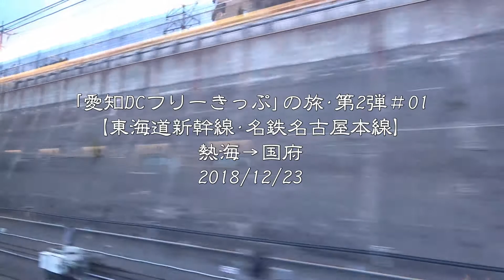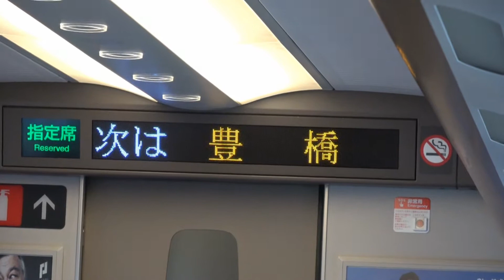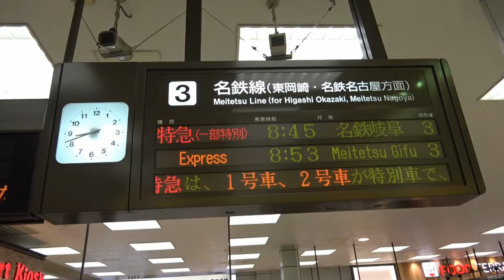｢愛知DCフリーきっぷ｣の旅･第2弾＃01 【東海道新幹線･名鉄名古屋本線】熱海→国府 2018/12/23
2018年12月23日(日･祝)～24日(月･振)、JR東海の企画乗車券｢愛知DCフリーきっぷ｣を利用して中京地方の旅をした2日間の記録の第2弾です。

2018年12月23 日(日･祝)1日め、東海道新幹線と名鉄名古屋本線の映像です。

熱海7:17→(東海道新幹線/こだま631号･グリーン)→8:34豊橋8:45→(名鉄名古屋本線/特急)→8:52国府

愛知デスティネーションキャンペーン中に発売された｢愛知DCフリーきっぷ｣。愛知県内のすべての鉄道路線と観光地へのバス路線の他にも、岐阜県･三重県の一部にもフリーエリアが広がる魅力的なフリーきっぷです。
前月に引き続き2回目の購入。12月いっぱいの発売なので、駆け込みで利用しました。
前回混雑によりきっぷ購入に時間がかかりましたが、今回はスムーズに購入でき、予定していた名鉄名古屋本線の特急に乗車できました。

next　｢愛知DCフリーきっぷ｣の旅･第2弾＃02　【名鉄豊川線】国府→豊川稲荷　2018/12/23